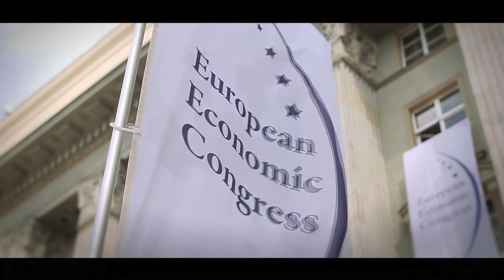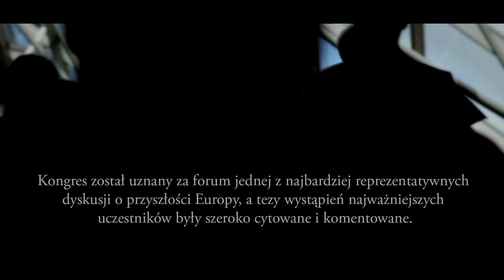III Europejski Kongres Gospodarczy 2011 - podsumowanie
W otwarciu III Europejskiego Kongresu Gospodarczego wzięło udział 4 premierów, przewodniczący Parlamentu Europejskiego oraz 2 obecnych i 3 byłych komisarzy UE. W obradach uczestniczyło 4 ministrów polskiego rządu oraz 20 sekretarzy i podsekretarzy stanu. Odnotowaliśmy przybycie blisko 6 tys gości. Odbyło się 108 dyskusyjnych sesji panelowych. Uczestniczyło w nich 900 prelegentów.